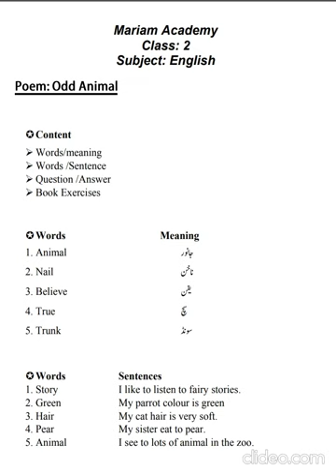lecture 7 class 2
Video from AmnaShaikh